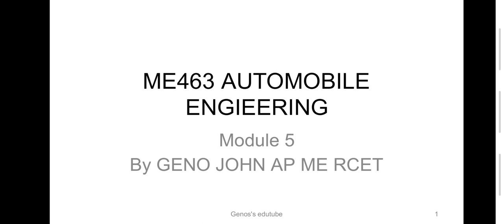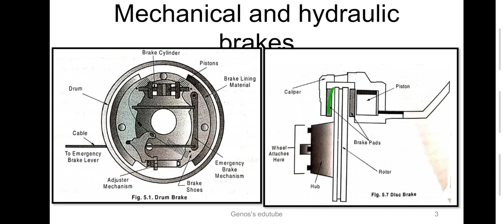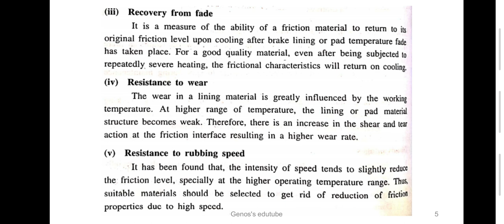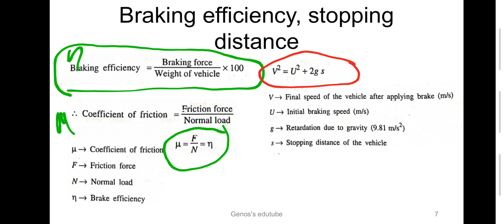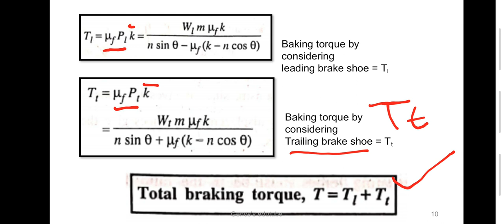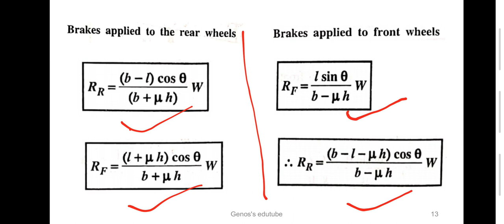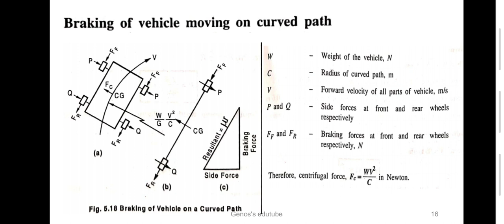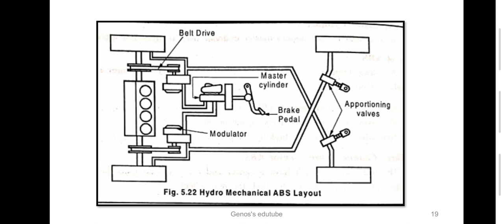ME463 Module5 V1, AUTOMOBILE ENGINEERING CLASS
Brakes, equations
ABS
Brake servos
Pneumatic Disc brakes